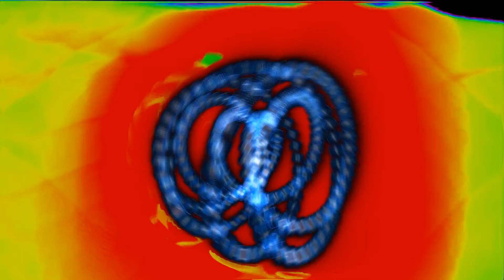Beast and the Beauty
Abstract, whimsical music video, bright colours, 3D shapes are  synchronized with music and lyrics of the song Beast and the Beauty, performed by Alphamax. The song is artists' creative interpretation of the tragic ending of  Reeva Steenkamp and Oscar Pistorius love story.